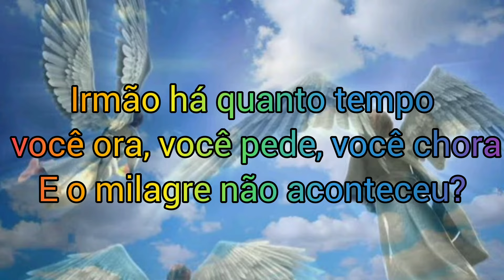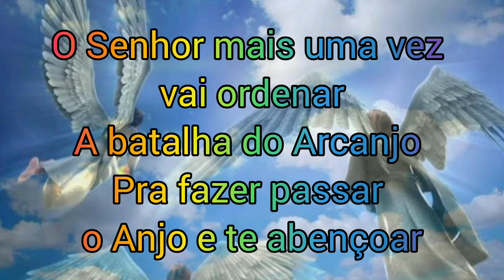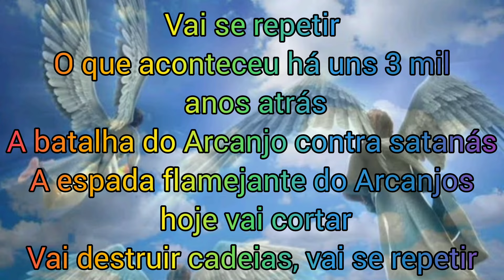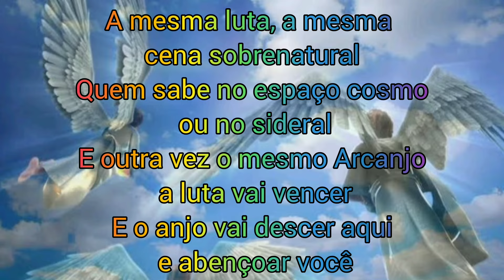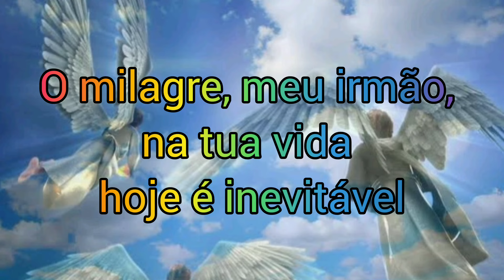A Batalha do Arcanjo - Damares (Letra)